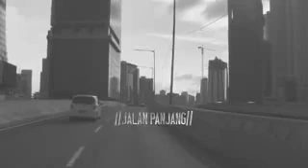Lagu penyemangat hidup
Saykoji perjalanan